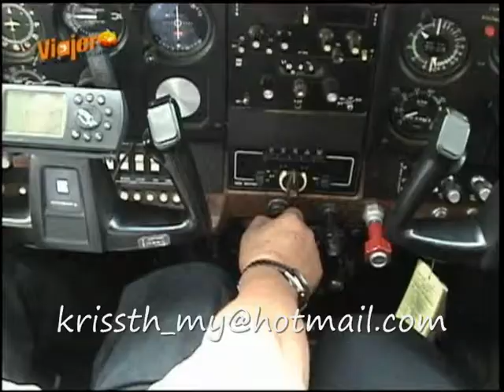VIAJERO en la fiesta de huacaraje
programa  de santa cruz dirigido por aldo peña  que nos muestra como es la  fiesta  de san jose de huacaraje disfrutenlo